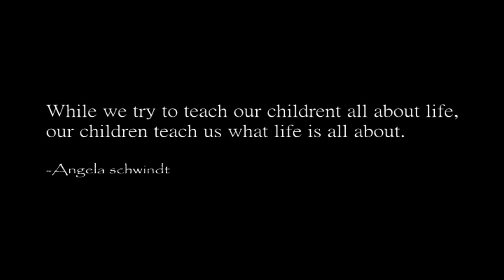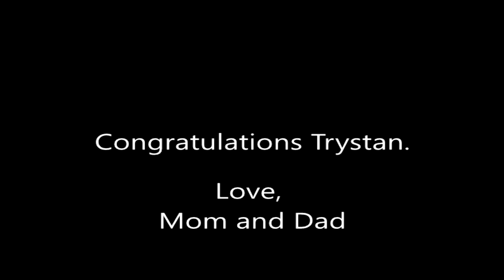Trystan Graduation Tribute 2018